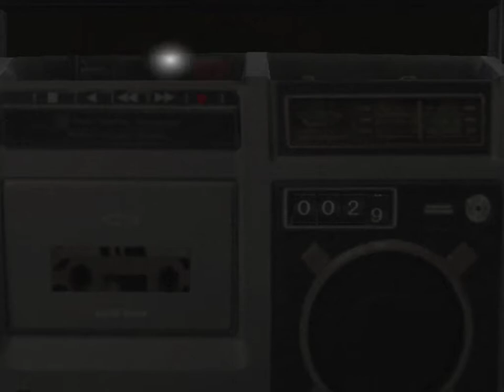Forbidden Siren - Увидеть мир моими глазами #5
Kyoya Suda: День 1 08:00
Цель Мисси 1: Достичь дороги в Табори с Мийако Каджиро
Доп. цель:
1. Активировать маркер (необходимо для Reiko Takato: День 1 23:00 Миссия 2)
2. Перекрыть шлюз, но перед этим Reiko Takato: День 1 23:00 - поднять ключ в осушенном русле реки  и столкнуть машину в осушенное русло реки (необходимо для Tomoko Maeda: День 2 06:00 Миссия 2)
3. Найти отвёртку  (необходимо для Kyoya Suda: День 2 01:00 Миссия 2)